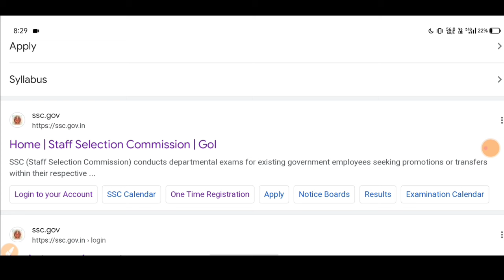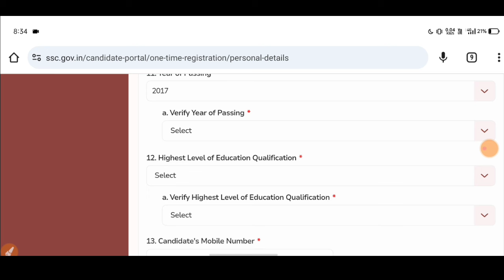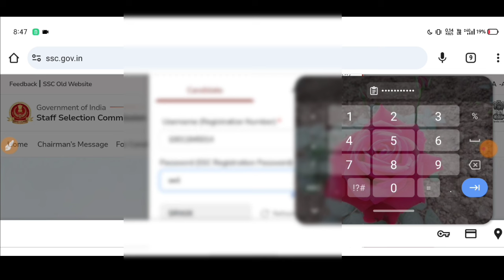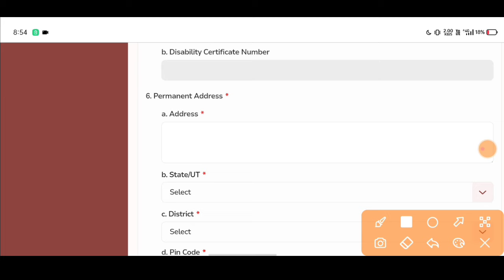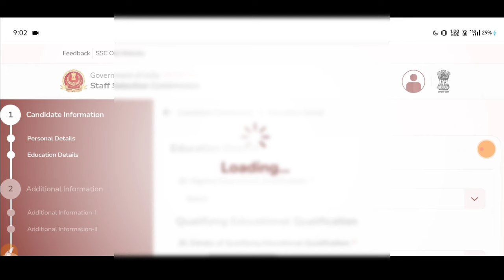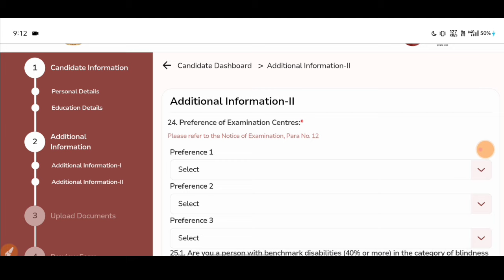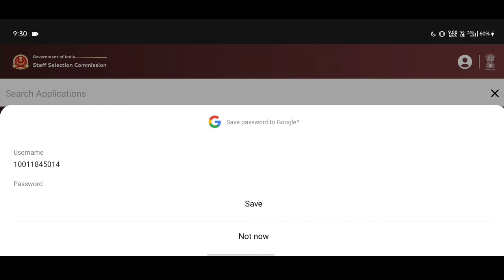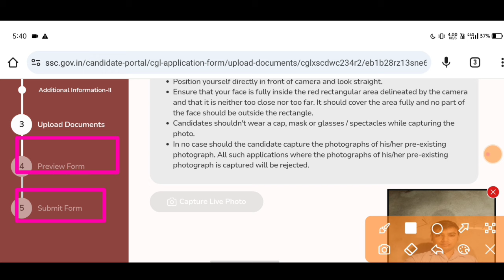SSC CGL form filling 2024 , SSC CGL online apply 2024 ssc CGL online form kaise bharen mobile se